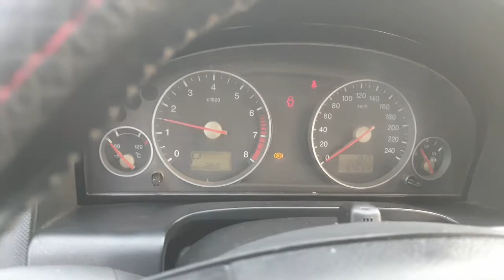Về thêm siêu xe FORD MONDEO ,2003 giá 1 tỷ 3 nay e bán 135tr ,đẹp xuất sắc ,0354 152 888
Xin chào cả nhà chúc cả nhà buổi tối vui vẻ.mời cả nhà cùng tham khảo video để ủng hộ e cả nhà nhé ,cảm ơn cả nhà rất nhiều .cả nhà xem video nhớ đăng kí kênh +like +chia sẻ video giúp em nhé. Chúc cả nhà sẽ tìm được xe ưng ý
😀😀😀 Bên em cách thành phố hải dương gần 40 km nên không có ảnh hưởng dịch bệnh gì đường xá vẫn lưu thông bình thường nên mọi người xuống xem xe mái thoải nhé.